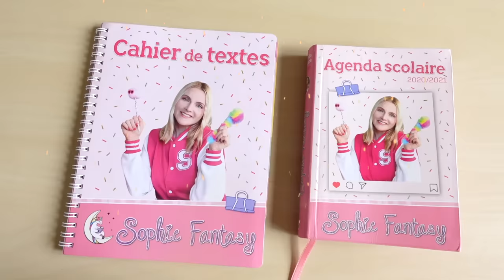PRANK - Body Painting sur mon Frère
Body Painting sur Néo ! 😂

Pour commander nos agendas :
🔥 Agenda Swan et Néo

Micro studio